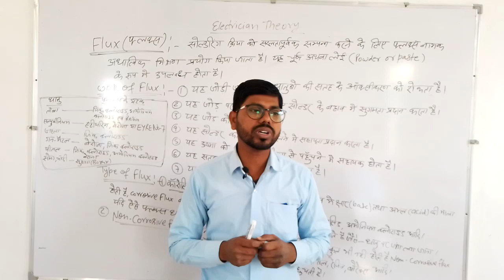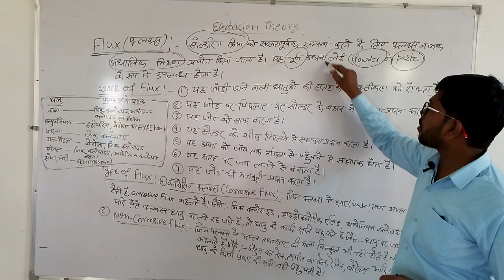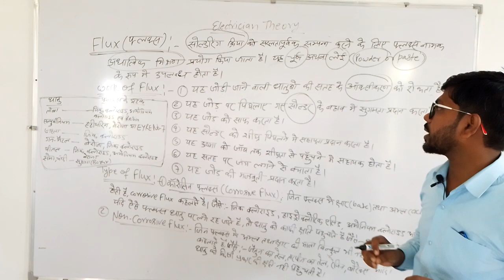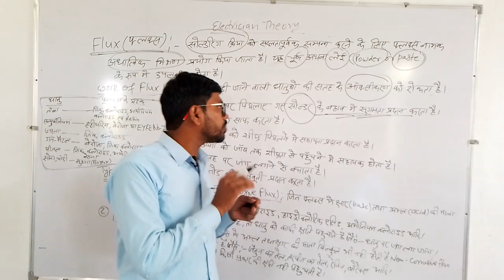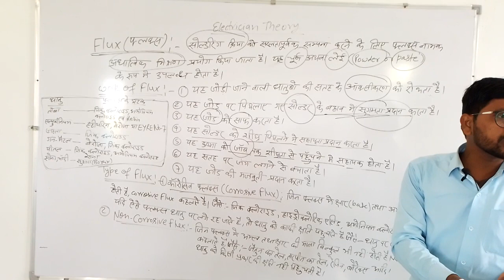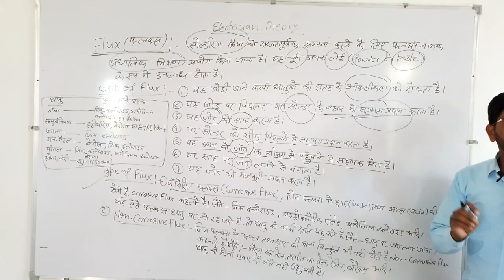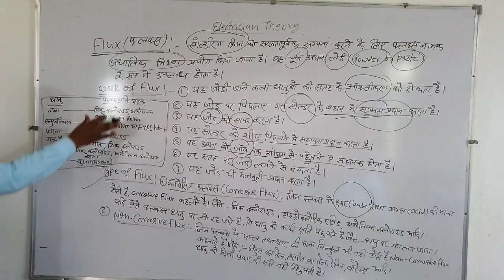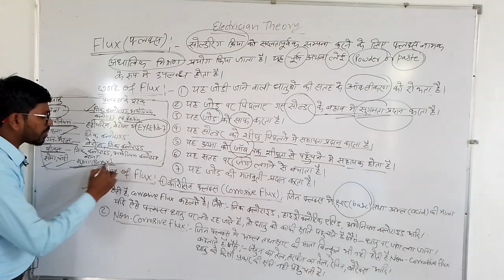What is flux. type of flux